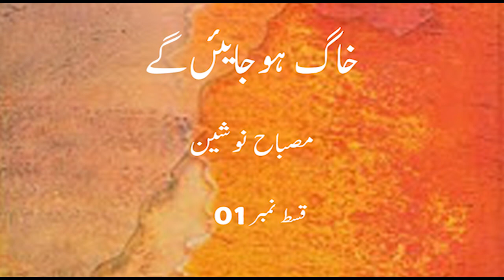CBG | Khak ho jayen gay | Misbah Nosheen | Episode 01 | Voice Over By Sobia | Urdu Hindi